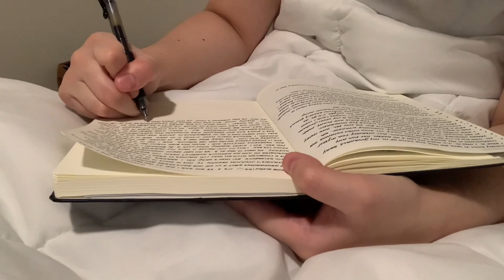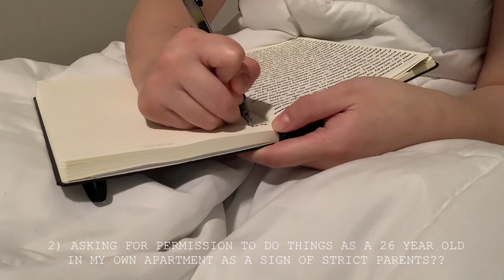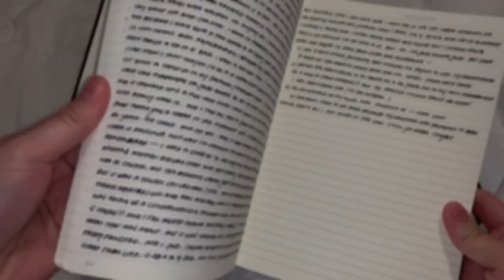Journaling every day at 5 AM.... | Morning Pages | A5 Lined Leuchtturm1917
Ok, fine, technically I start writing between 5 and 6 am.
And ok ok, maybe it's not every single morning that I do this, but..

In this video, I'm here to talk to you about my experience with keeping a daily journal.. how I've been able to integrate it into my daily routine and make it a habit, and reading an ACTUAL journal entry to give some of my n00b journal friends the encouragement to just START. Don't worry about what anyone else thinks when it comes to your journal. It's YOUR journal!!

And if you don't want to listen to me blabber- may I interest you in the mute button?

Notebook: A5, Hard Cover, Lined Leuchtturm1917
Pen: Pilot G2 0.7mm, black

Etsy shop